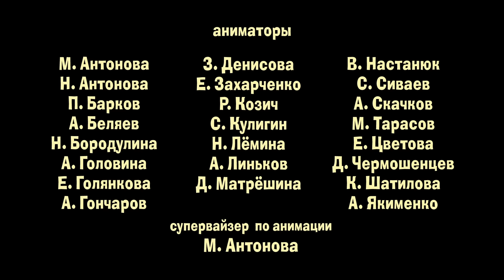Маша и Медведь - На круги своя (Серия 53)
Мишка тоскует и никак не может прийти в себя от разлуки с Машей. Лесные жители зря время не теряют и, пользуясь её отъездом в город, разбирают все игрушки и веселятся во дворе.
Но ведь в жизни возможны любые повороты, и даже обычный телефонный звонок может вернуть всё на круги своя!

Премьера третьего сезона - Новая серия Маша и Медведь 2015 - На круги своя. Мультфильмы AnimatedCartoon Официальный интернет-магазин

Композитор: Василий Богатырев